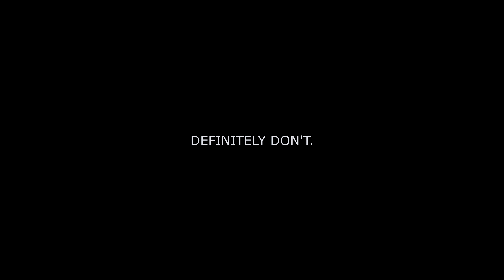Xenobiotic - "The Gift of Fire" (Official Guitar Play-through)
Artist: Xenobiotic
Track: The Gift of Fire
Album: Prometheus
Year: 2019
Label: Unique Leader Records